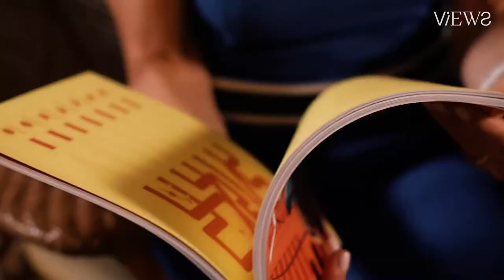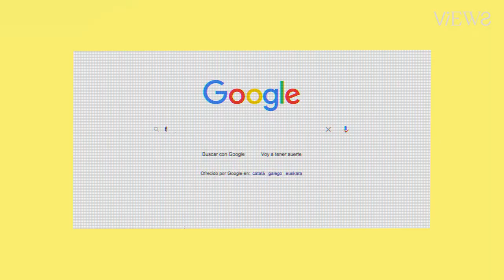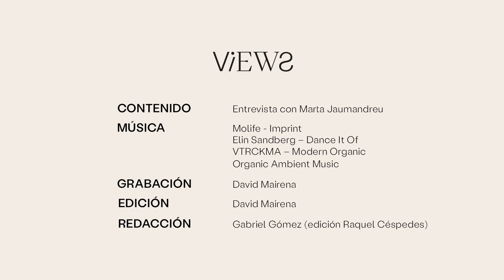Desayuno con Marta Jaumandreu. La importancia de contar la verdad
25 años después de salir de las aulas del CEU, su entusiasta forma de hablar y su ilusión son un alegato impecable que saca brillo a una profesión, a veces, denostada. Para Marta solo hay un camino para superar esa mala fama, la verdad. Hablamos con la periodista sobre esto y muchas cosas más.

Lee la edición interactiva de la revista en la app de VIEWS en iOS
Lee la edición interactiva de la revista en la app de VIEWS en Android
Lee la edición interactiva de la revista de VIEWS en web